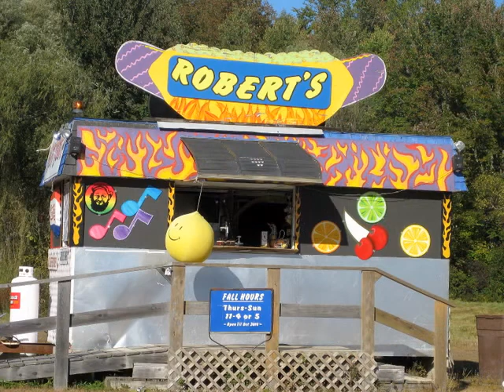The Perils of Jessamine in Maine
Jess flirts with death eating hotdogs from a roadside vendor and scampering around at the thundering Screw Auger Falls